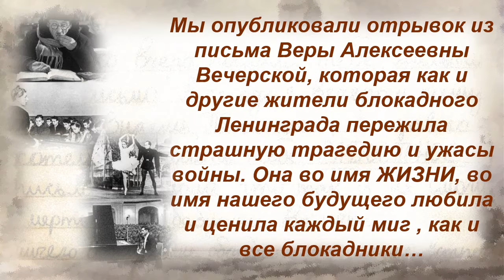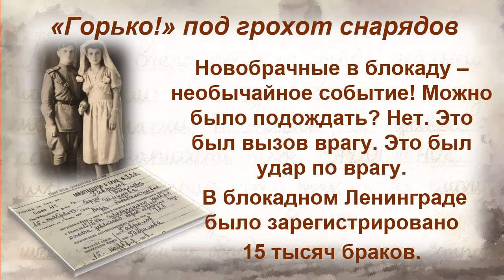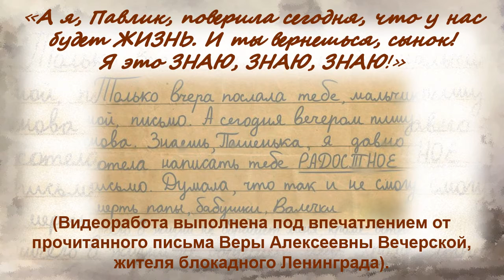Видеоролик «Радостное письмо из блокадного Ленинграда».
Подготовлен Отделом абонемента Центральной городской библиотеки.